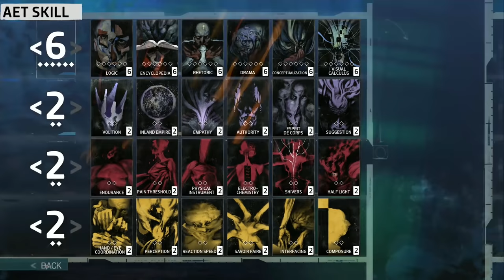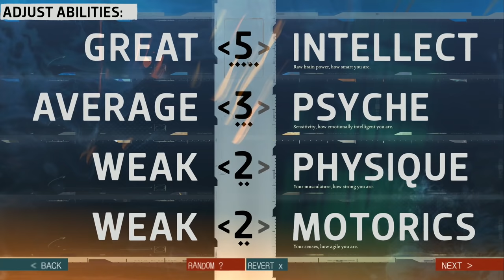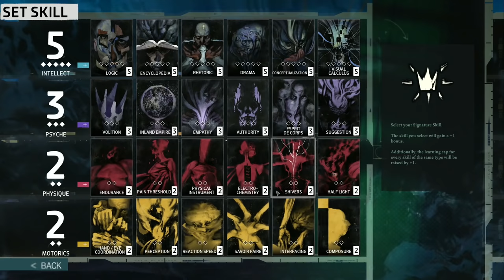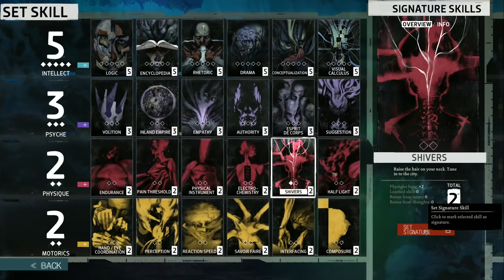Disco Elysium (1) The First Episode is 100% Character Creation